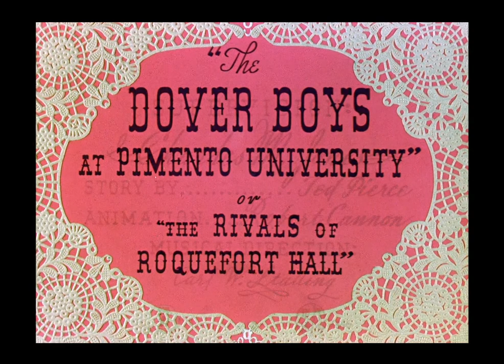The Dover Boys at Pimento University; or, The Rivals of Roquefort Hall (The Dover Boys) (1942)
'The Dover Boys at Pimento University; or, The Rivals of Roquefort Hall (also known as The Dover Boys) is a 1942 Warner Bros. Merrie Melodies cartoon directed by Chuck Jones. The short was released on September 19, 1942. The cartoon is a parody of the Rover Boys, a popular juvenile fiction book series of the early 20th century.

It is one of the first cartoons to make extensive use of limited animation, as well as other techniques that would only be more broadly popularized in the 1950s. Animation historian Michael Barrier writes: "Is The Dover Boys the first 'modern' cartoon? …Chuck Jones stylized the animation in this cartoon in a way that anticipated what several consciously modern studios like UPA would be doing a decade later."

In 1994, the cartoon was voted No. 49 of The 50 Greatest Cartoons of all time by members of the animation field.

Production

According to Jones, Schlesinger and the Warner Bros. studio executives were less than pleased when they screened The Dover Boys because of the extensive use of limited animation and drybrush smears, and the executives went through the process of attempting to fire him despite the fact that the studio wanted him to abandon his Disney-like animation. A replacement for Jones could not be easily found due to labor shortages stemming from World War II, so he was kept aboard. The short is one of the earliest examples of limited animation being used, and was "wholly unlike the animation of contemporary films".

From time to time throughout the cartoon, the Boys lapse into various renditions of their alma mater, bearing resemblance to "The Rose of No Man's Land" and George Cooper and Henry Tucker's "Sweet Genevieve": "Pimento U, Oh sweet P.U., thy fragrant odor scents the air" etc.

The entire cartoon is filled with puns on the Rover Boys series: The occurrences of the names Pimento, Cheddar, and Roquefort reflect the Rover Boys' old school of Colby Hall; Tom, Dick and Larry borrow their names from Tom, Sam and Dick Rover (as well as the generic names Tom, Dick and Harry), Dora Standpipe is named after Tom Rover's fiancée Dora Stanhope, and Dan Backslide is named after Rover Boys villain Dan Baxter.

Although voice credits from Warner Bros. cartoons are not easy to find beyond Mel Blanc (who, using more or less his normal voice, portrays Dan Backslide and the telegram delivery boy), it is assumed that John McLeish voiced the part of the narrator (he performed a similar role as the stately, unctuous narrator on several Goofy shorts for the Disney studio). The voice of Tom Dover was performed by long-time Termite Terrace writer Tedd Pierce, who also provided the story. Vocal harmonies were provided by The Sportsmen Quartet, from Jack Benny's radio program. Dora was voiced by Marjorie Tarlton. Dan Backslide's character design was a caricature of Jones' animator Ken Harris. McLeish also narrated the cartoon The Rocky Road to Ruin of Color Rhapsody from Columbia Pictures and Screen Gems, adding to the similarity between it and The Dover Boys on top of similar character design and what was then called the "modern" visual style of cartoons, which evolved into the UPA style.

Legacy
The characters Tom, Dick, and Larry later made cameo appearances (voiced respectively by Jon Bauman, Jeff Bennett and Rob Paulsen) on the 1990s Fox and WB network series Animaniacs, alongside Slappy Squirrel in "Frontier Slappy", while singing discrediting lyrics about Daniel Boone (voiced by Jim Cummings) until they get fired by him, the Warners in "Magic Time", and in Wakko's Wish. A short clip of this cartoon is featured in the opening credits of "Less Than Hero", an episode of another Fox TV show, Futurama. They also appeared cheering in the stands late in the 1996 animation/live-action movie Space Jam. A segment of the cartoon is featured briefly in an episode of Agent Carter where it is used as part of a subliminal messaging tool of the Black Widow program.

With the advent of the Internet, the short gained newfound attention from younger generations, in part because it is one of the few Warner Bros. shorts from that era that fell into the public domain, although it has seen releases from MGM/UA Home Video and Warner Home Video. The younger generation were drawn to the animation style, absurd and non sequitur humor, and the satire of the 1910s. The cartoon has led to many internet memes as a result, one being Dan's quote "A runabout? I'll steal it! No one will ever know!"

In 2018, to mark the short's 76th anniversary, a collaborative effort of over 90 independent animators recreated the short scene for scene with each animator drawing in their own style. The reanimated collaboration, titled “The Dover Boys Reanimated Collab!”, was curated by animator Josh 'Zeurel' Palmer and was released on August 27, 2018, on YouTube, receiving nearly three million views.'